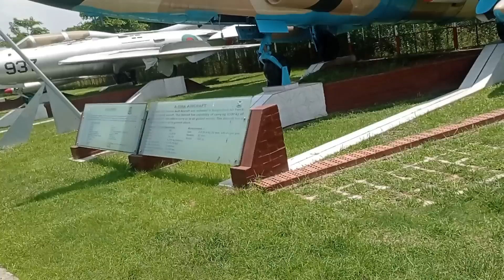আগামী এক মাসের মধ্যে ভিসা স্টাম্পিং এর কার্যক্রম পুরোদমে চালু হবে ইনশাআল্লাহ। 23/06/2023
রোমানিয়ার শ্রমবাজার খুব দ্রুত স্বাভাবিক হয়ে যাবে